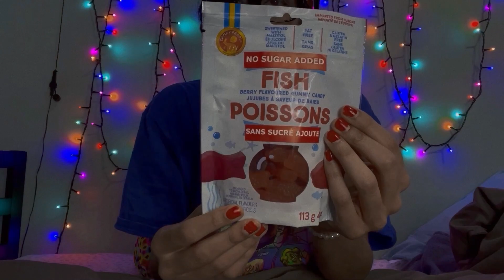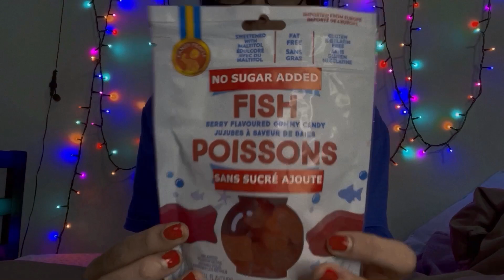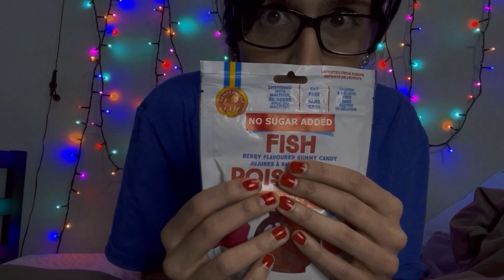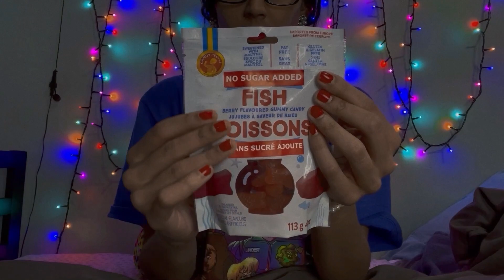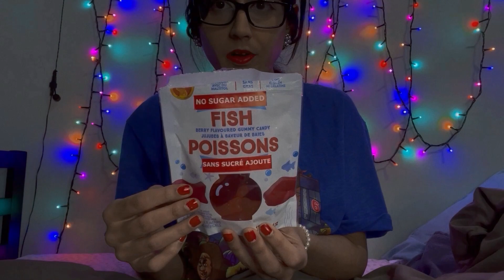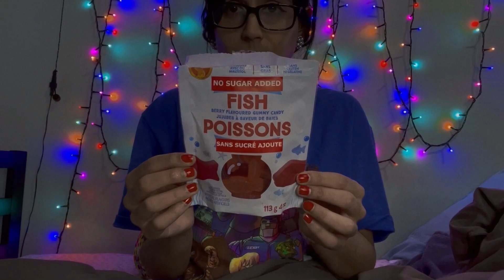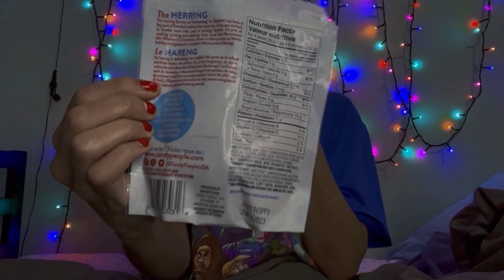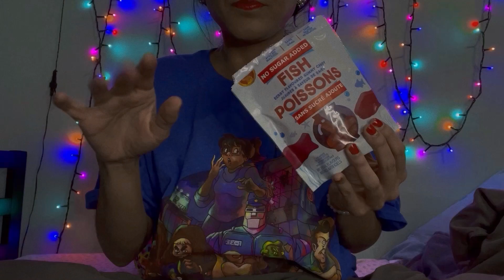ASMR Eating Candy No Talking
Hello friends  & Welcome to my asmr channel have a nice day.  what is asmr ? ASMR stands for autonomous sensory meridian response.  I'm bit silly and I love being myself. enjoy the eating sounds
Send me your video Requests down below in the comments. below this asmr eating sounds video!

My name is Jess and I love calming/relaxing  voices (Whisper/whispering/, soft speaking), ASMR sounds such as tapping, scratching, crinkles personal attention role plays makeup and ETC./ I only know English and I'm born in Canada.
The main focus of this asmr channel is to relax you and I hope that my channel can be your calming escape or when you struggle to fall asleep and anything else that you want to unwind from. Have a wonderful day I love you.
~ Jessica  ASMR
~ I don't always do eating sounds! I do all sorts of tingly asmr videos.

I want everyone to have a nice day.

I want everyone to have a nice day. I love you friends.